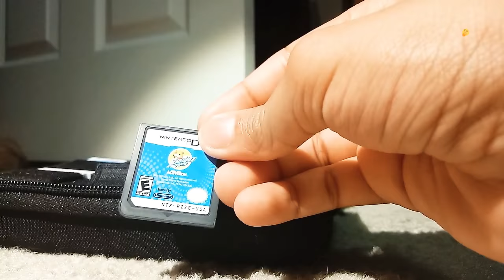YOU WOULDN'T BELIEVE WHATS INSIDE! 😱 SHOCKING DISCOVERY 😱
Lol I clickbaited this just for fun sorry if you're disappointed in me. 😌

Cdk JawBreaker